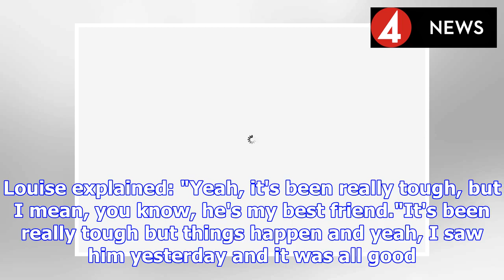Louise Redknapp sends temperatures skyrocketing in racy front-split skirt | BS NEWS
Louise Redknapp has become quite the social media star in recent times. Jamie Redknapp's ex is often wowing with her various fashionable get-ups, which she is often showing off, much to the delight of...